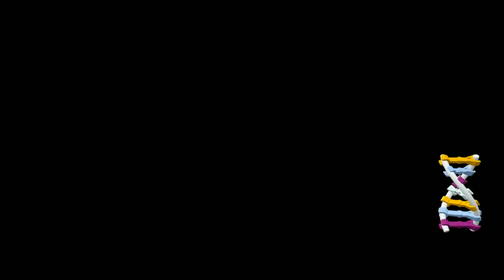LEGO Jurassic World Part 4 DINO INVASION! (Nintendo Switch)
LEGO Jurassic World Episode 4 The Lost World Nintendo Switch. Early Access & Game Provided by WB Games for Review, Showcase and Walkthrough purposes. LEGO Jurassic World releases on 9/17/2019

Following the epic storylines of Jurassic Park, The Lost World: Jurassic Park, Jurassic Park III, and Jurassic World, LEGO Jurassic World™ allows players to relive and experience all four Jurassic films. Reimagined in LEGO form and now available on the Nintendo Switch™ system, the thrilling adventure allows fans to play through key moments and explore Isla Nublar and Isla Sorna.

GAME FEATURES:

• Wreak havoc as LEGO dinosaurs: Choose from 20 dinosaurs, including the friendly Triceratops, deadly Raptor, and even the mighty T. rex.

• Customize your own dinosaur collection: Collect LEGO amber and experiment with DNA to create completely original dinosaurs.

• Explore Isla Nublar and Isla Sorna: Put your unique dinosaur creations in to paddocks as you complete Free Play missions.

Thanks for Ringing the Bell & Sharing this video it helps a Ton.